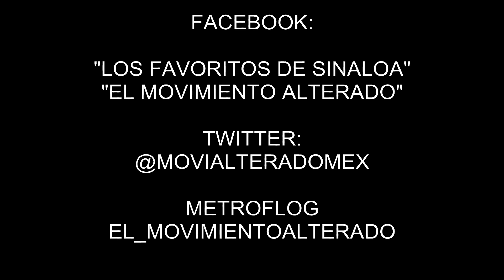LOS FAVORITOS DE SINALOA-TERRENO ENEMIGO(ESTUDIO)2011 M|A